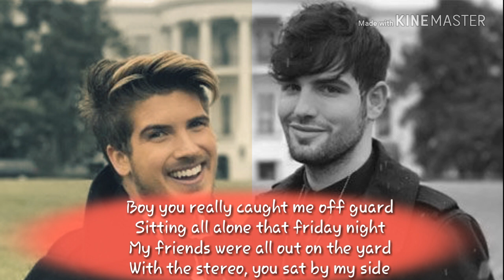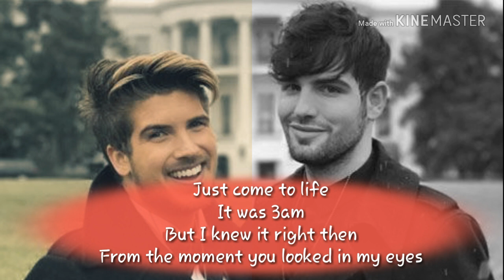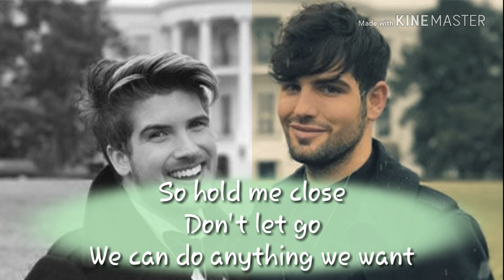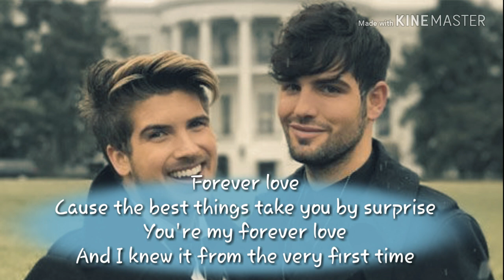"Forever Love" Joey Graceffa Ft. Daniel Preda Switching Vocals w/ Lyrics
[Verse 1: Joey Graceffa]
Boy you really caught me off guard
Sitting all alone, that Friday night
My friends were all out on the yard
With the stereo, you sat by my side

[Pre-Chorus: Daniel Preda]
So I took a big chance
And I asked you to dance
When I felt the night
Just come to life
It was 3 am
But I knew it right then
From the moment I looked in your eyes

[Chorus: Both]
You're my forever love
Cause the best things take you by surprise
And I knew it from the very first time

[Verse 2 - Daniel Preda]
I was always in the clouds
You brought me right back, to life
Infinity in a minute
Yeah you always knew how to stop time
Never knew just what I wanted
But suddenly you came
And tonight has been a wild ride

[Pre-Chorus: Joey Graceffa]
From the moment you looked in my eyes

[Bridge: Joey Graceffa and Daniel Preda]
[Daniel Preda]
So hold me close
Don't let go
We can do anything we want
Cause this is our song
It won't be long
Till we're always in each other's arms
[Bridge Continued: Joey Graceffa]
And it won't be long